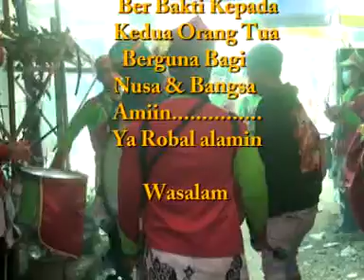Drumben Gumilar part 3 /Azam dan adib Live cieurih cantilan cidahu kuningan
Documentasi 30 september 2020 kp cieurih cantilan leuwi keris cidahu kuningan
acara resepsi khitanan Azam & Adib